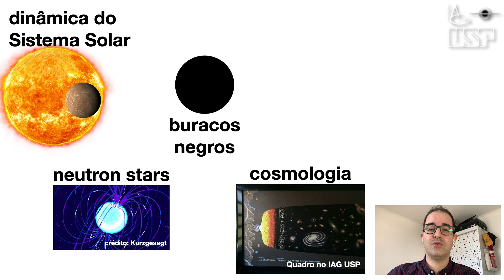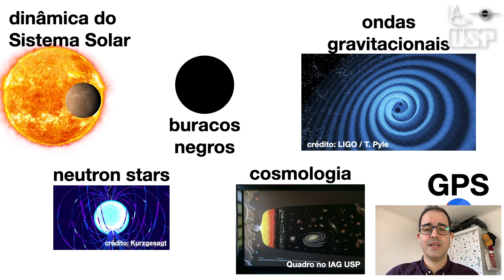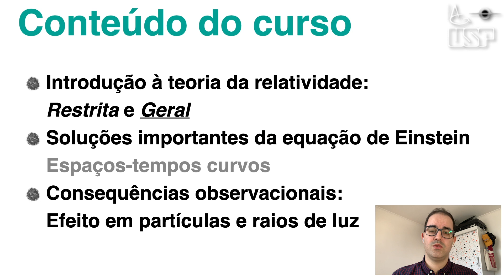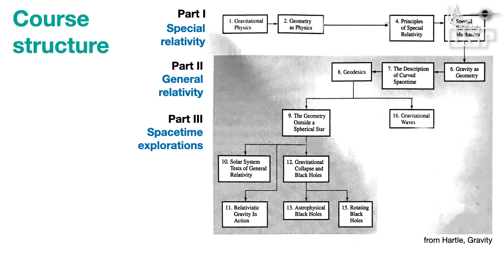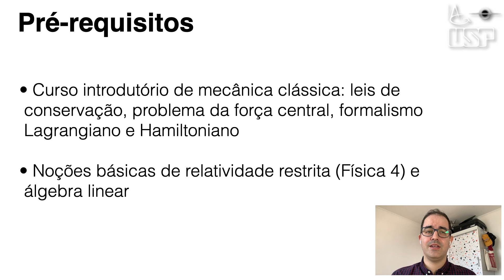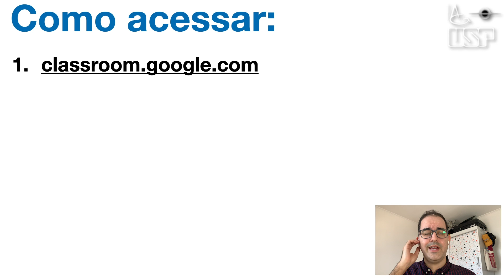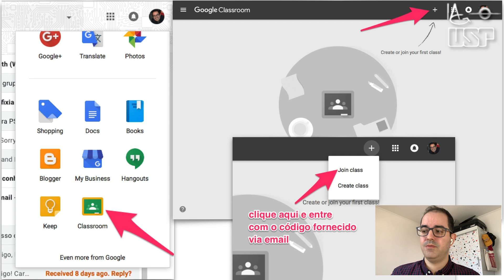Aula 1 – Bem-vindos | Relatividade geral e aplicações astrofísicas (IAG USP, 2020)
Neste vídeo, eu dou as boas-vindas ao curso de relatividade geral e aplicações astrofísicas. Este é um curso a nível de graduação, oferecido no Instituto de Astronomia, Geofísica e Ciências Atmosféricas da Universidade de São Paulo. Apresento brevemente a relevância da relatividade geral, o conteúdo e pré-requisitos do curso.

As aulas serão disponibilizadas gratuitamente neste canal a partir de 17 de Agosto de 2020 (o início do segundo semestre letivo da USP). Inscrições, avaliações, material suplementar e acesso ao ambiente Google Classroom da disciplina estarão disponíveis somente para os alunos da USP matriculados na mesma. Mais informações

Rodrigo Nemmen
Professor de Astrofísica